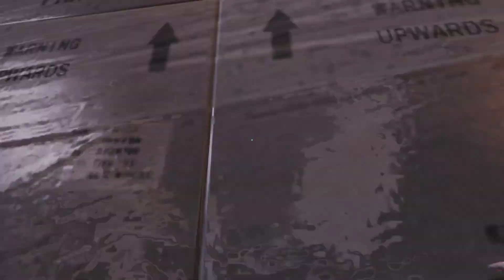Mirror's Edge. Прохождение#4. Глава 2 - ДЖЕК.